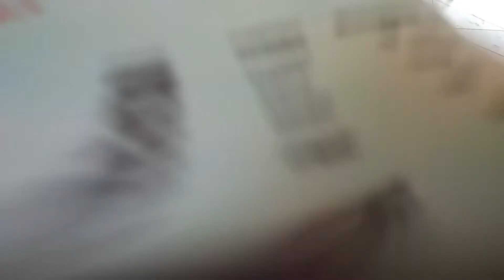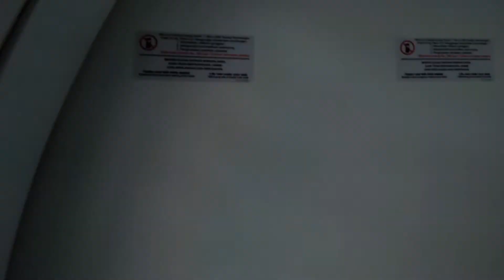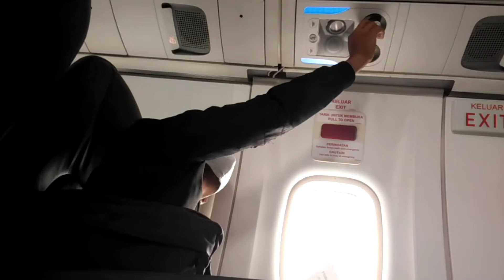BANDARA MUARA BUNGO || PESAWAT BUNGO KE JAMBI CUMA Rp. 200-an ERA NEW NORMAL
Bandara muara bungo

Ini kisahku
Berawal dari kesusahan
Berharap kemudahan menerpa di kemudian hari
Terbang melayang menggenggam sejuta harapan

Dirasa sulit, namun tetap dengan tekad.

Bodoh yang bilang ini satu-satunya pilihan.
Tak ada jalan lagi.

Luaskan pikiran, lebarkan sayap sayap pandangan dan jauhkan Netra.

Maka akan kau temukan beribu-ribu persimpangan.
Bahwasanya kau akan tau kesalahan pemikiranmu

Aku tak tau jalan terbaik bagiku,
Mencoba menjalani menerobos kegilaan,
Meskipun tanpa arah tetap ku jalani

Karena tekadku sedari dulu percaya dan yakin usaha tak kan pernah hianati hasil,

Dan tetap bersyukur terhadapnya
Engkau maha pencipta.

Di depan sana arahpun semakin tak jelas
Tak tau, tak pun juga di perdugakan.
Entah persimpangan mana yang harus ku pilih.

Aku hanya mengikuti langkah demi langkah tapak kaki ini melangkah.
Beriringan melimbaikan tangan-tangan berdebu.

Sesekali membayangkan hayalan yang sulit di gapai.
Namun kemungkinan itu ada.
Selagi engkau berusaha.

Hari ini baru satu perjalanan dari 3 rencana yg telah di agendakan.
Semakin dekat dengan arah tujuan.

 Dan semakin pula kerutan urat kepala menampakkan dirinya.
 Pertanda pikiran sedang bekerja lembur

Tetapi tak menyululutkan yang telah membara
Jiwa yang telah membawa dengan tekat yang begitu besar
aku tak akan menyerah
Akan hayalan yang sulit di gapai tersebut.